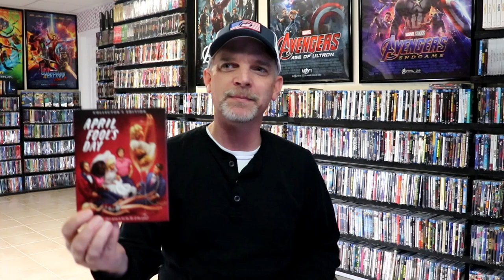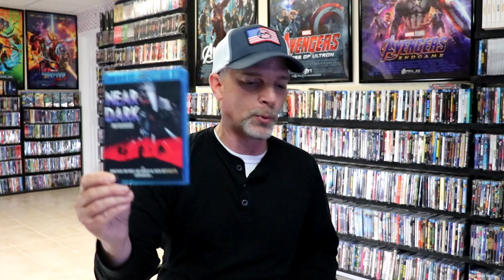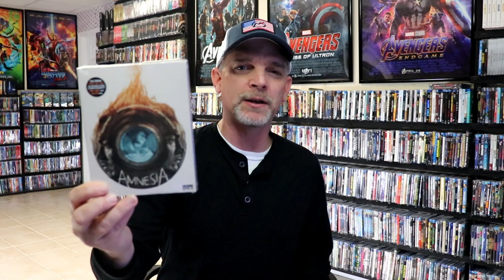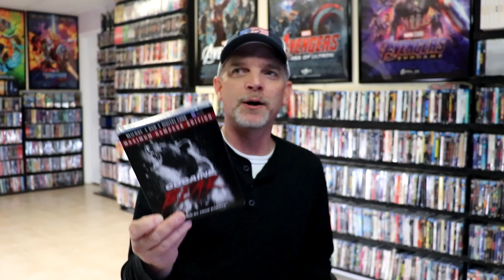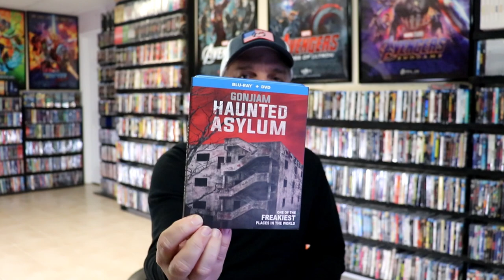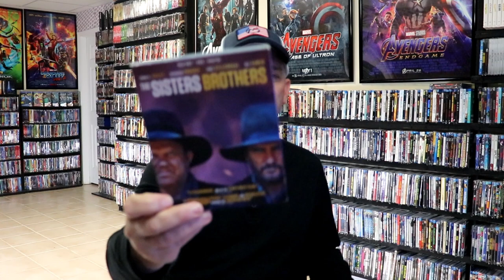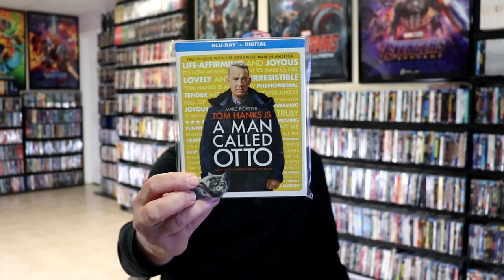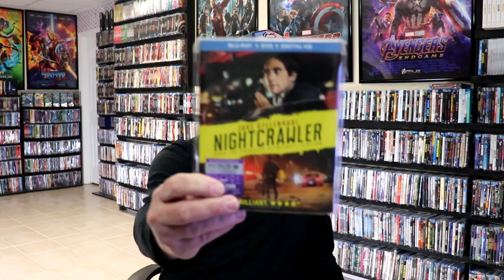What I watched in April 2023 | Letterboxd Edition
Check out all of these great films (and not so great) that I watched in April 2023.  Follow along with my diary from my Letterboxed account